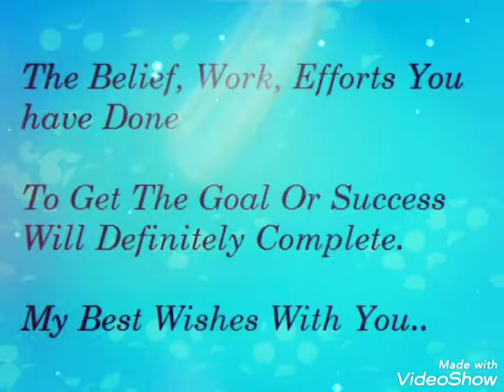Farewell to Michelle